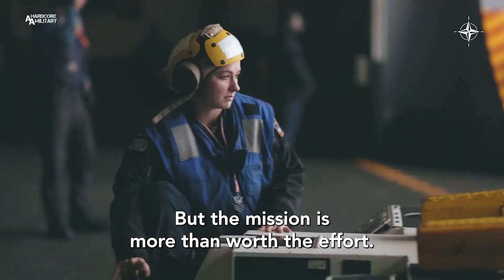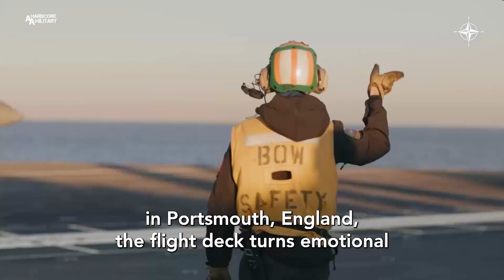Supercarrier USS Gerald R. Ford | Silent Wolverine | NATO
Courtesy Video NATO Channel
ATLANTIC OCEAN
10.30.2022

The largest warship in the world, and the US Navy’s newest and most technologically advanced aircraft carrier, crossed the Atlantic for its first operational deployment in 2022. What was it like to sail the high seas on a floating airbase?

The Ford is the largest and most powerful ship in NATO’s maritime arsenal. The first in a new class of supercarriers, the Ford uses electromagnetic catapults to launch jets, breaking with the steam-powered system used by carriers for decades. This new system requires fewer sailors to operate, and its power levels can be calibrated for specific aircraft, leading to less wear and tear and lower long-term maintenance costs.

Sailing from Halifax, Canada – its first foreign port of call – the Ford took part in exercise Silent Wolverine, a series of drills off the coast of Portugal involving 11 ships from six NATO Allies. During the exercise, the Ford launched and recovered strike fighters, surveillance aircraft, electronic warfare aircraft, and helicopters while coordinating with ships from Canada, Denmark, France, Germany, the Netherlands, and Spain. Working together in a multinational carrier strike group, the drills gave NATO Allies a chance to see the Ford in action and familiarize themselves with its systems.